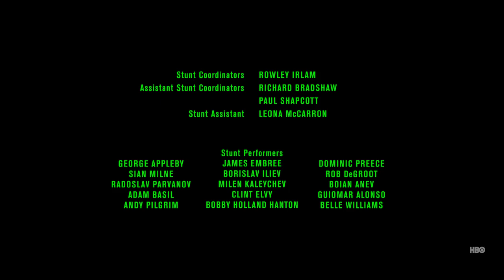Stannis Gets a Helping Hand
In this charming clip, Stannis Baratheon has stumbled in to a really big problem. But once he seeks the counsel of his loved ones, a solution comes in the most unlikely form. Tune in to Game of Thrones for more lessons about the amazing power of family!